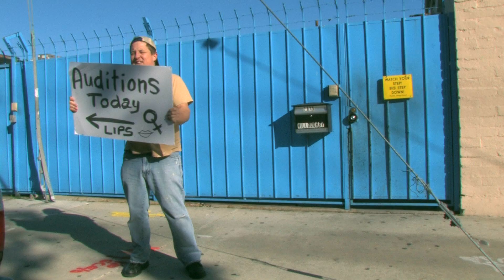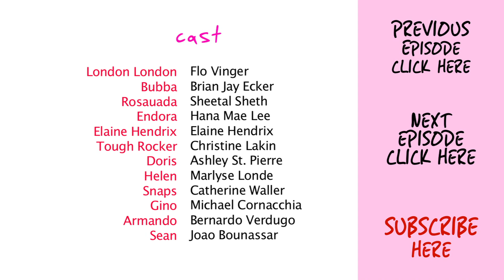LIPS Lesbian Web Series, Season 2, Eps 2 - Feat Elaine Hendrix & Janet Robin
Elaine Hendrix sizes up LIPS as they perform  "If You Were a Booger" for their potential bandmates at the audition.  Rocker Janet Robin plays her a** off and faces off with London.

Created by Flo Vinger

With sights set on performing live at Coachella, LIPS muddles through love quadrangles, friendship, crushes and a whimsical band dynamic. Their manager, a budding gay mafioso, killed their previous booking agent and scored their first gig at her wake.

Special Guest stars: Elaine Hendrix (Parent Trap), Hana Mae Lee (Pitch Perfect), Sheetal Sheth (Looking for Comedy in the Muslim World, I Can't Think Straight), Christine Lakin (Parental Guidance) and Debra Wilson (Mad TV).

CAST:
London London - Flo Vinger
Bubba - Brian Jay Ecker
Rosauada - Sheetal Sheth
Endora - Hana Mae Lee
Elaine Hendrix - herself
Tough Rocker - Christine Lakin
London London's Ex - Debra Wilson
Doris - Ashley St. Pierre
Helen - Marlyse Londe
Gino - Michael Cornacchia
Armando - Bernardo Verdugo
Sean - Joao Bounassar
Didi - Vivi Rama
Fiona - Alona Dadiani
Janet - Janet Robin
Amber - Amber Tisue
Fiona's Brother - Ross Blakeman
Fiona's Mom - Jennifer Anne
Barista 1 - Adam Wasser
Barista 2 - Lita Lopez
(Cameraman 1) - Timothy Gaer
Andrew (Camerman 2) - Andrew Rudzewski

CREW:
Director - Flo Vinger
Assistant Director - Kate Tobia (season 2)
Executive Producer: Flo Vinger
Consulting Producer: Brian Jay Ecker (season 2)
Associate Producer: Kate Tobia (season 2)
Written by - Flo Vinger, Brian Ecker
Camera A - Timothy Gaer (season 2)
Camera B - Andrew Rudzewski (season 2)
Steadicam Operator - Cole Welendorf (season 2)
Additional Camera Operators - Flo Vinger and Brian Jay Ecker
Director of Photography - Timothy Gaer (season 2)
Sound Mixer & Boom - Dave Ross (season 2)
Boom - Will Bohland (season 2)
Gaffer - Sarah Fox (season 2)
Gaffer - Karen Stuhr
Editor & Composer - Flo Vinger
Additional Audio and Sweetening - Aaron Scott (season 2)
Choreographer - Raquel Horsford
Hair and Make-up - Pavy Olivarez
Writing Consultant - Alison Brown (season 2)
Insurance - John Hart
Special Thanks! Robert Green & Robert Sliter @ bodyfactory
and Melanie and Phil @ Swing House Studios.